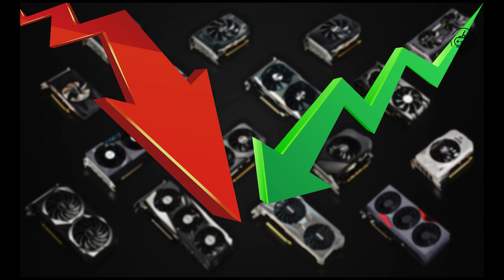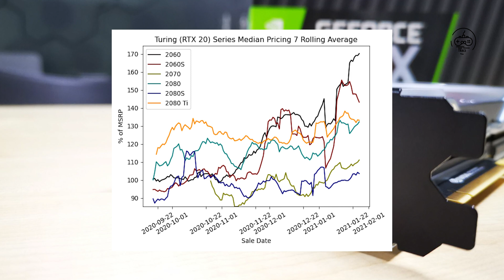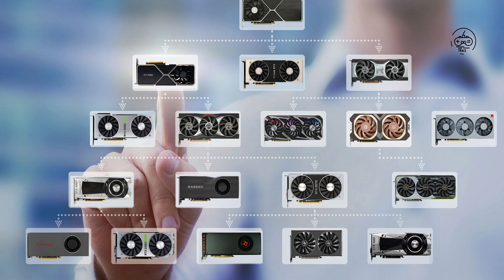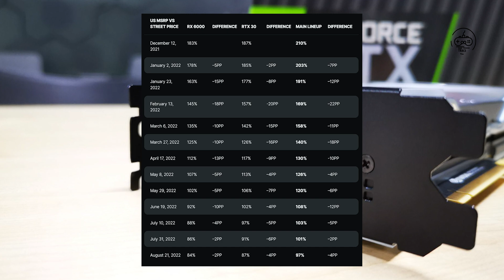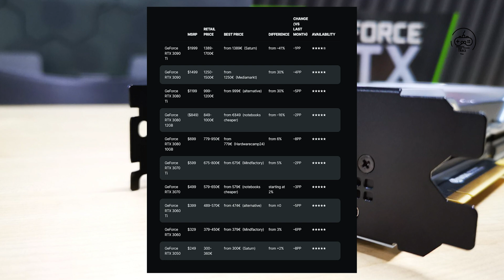NVIDIA & AMD GPU Prices Fall Below 90% of Their MSRP Ahead of Next-Gen GPU Launch[RAY TRACE]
NVIDIA and AMD GPU prices continue to fall as AIBs try to clear away graphics card inventory to make room for next-gen products.
 As reported by 3DCenter, the current price trends show that the current-gen GPUs have fallen below 90% of their MSRP which is good news for consumers but is the current decline in prices enough to sway users into buying them?

AMD & NVIDIA GPU Prices Now Drop Below 90% of Their MSRP, Graphics Cards Manufacturers Readying For Next-Gen Launch
Over the past few weeks, we have seen reports stating that NVIDIA, AMD, and their partners are going to get more aggressive with their pricing of current-generation graphics cards. The crypto crash has not only resulted in the prices going down tremendously but the decline in the overall consumer market (PC) means that there's much lower demand. As a means to reignite gamers' interest in their GPUs, NVIDIA and AMD have been offering special promotions, game bundles & whatnot but that doesn't seem to be working.

Cheers.